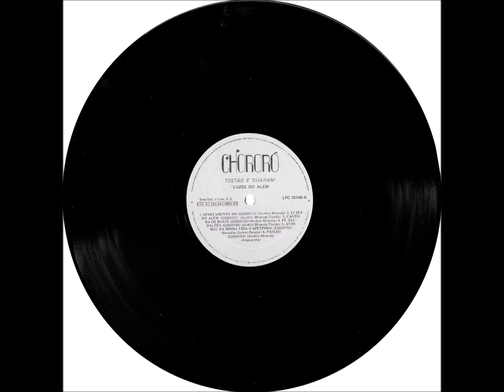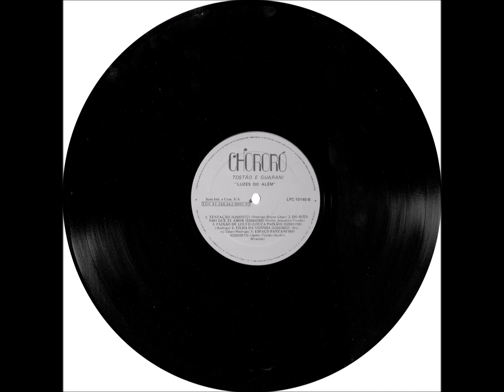Bolero - A3 - Cantora de Boate - A. Miranda - Tostão e Guarany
Tostão e Guarany - Luzes do Além LP - 1985 - Dupla Vocal Masculino - Tradicional